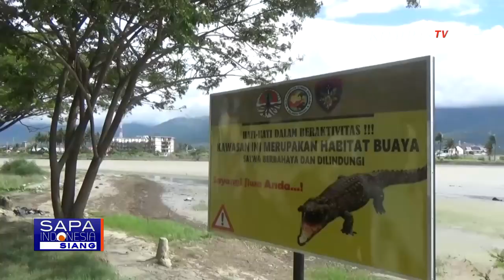Warga Pesisir Sungai & Teluk Palu Resah Karena Buaya Liar! Sebelumnya Sudah Gigit 2 Korban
PALU, KOMPAS.TV - Dua orang jadi korban gigitan buaya di dua lokasi berbeda.

Keberadaan buaya di Teluk Palu mulai memberi ancaman bagi warga di pesisir teluk dan Sungai Palu.

Belum ada penghitungan secara resmi jumlah terbaru populasi buaya di Sungai dan Teluk Palu; namun dipastikan tiap tahun jumlahnya terus bertambah.

Balai Konservasi Sumber Daya Alam (BKSDA) Sulawesi Tengah pun telah memasang papan imbauan bahaya beraktivitas di Sungai dan Teluk Palu.

Wilayah itu kini telah menjadi habitat buaya.

Menurut pemerhati reptil asal Palu, Ikram, beberapa titik kini menjadi rawan adanya buaya.

Karena merupakan hewan predator, buaya dapat menyerang manusia.

Ikram pun berharap ada tindakan dari pemerintah untuk mengevakuasi buaya dari Sungai Palu.

Seperti diketahui, Sungai dan Teluk Palu telah menjadi area aktivitas orang banyak dan mata pencarian dari nelayan di pesisir Teluk Palu.